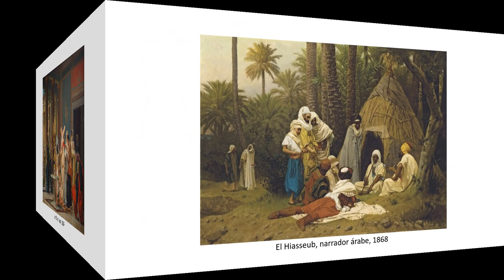Gustave Boulanger (1824-1888). Arte académico. Orientalismo.